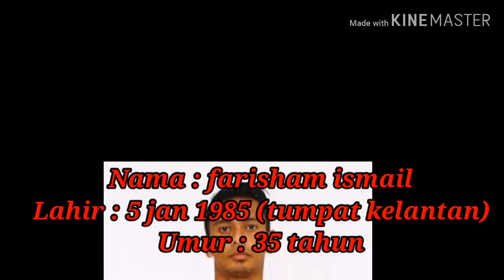SENARAI PERMAIN 2020 TRW!!! yg ramai tak tahu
SENARAI PENUH PERMAIN KELANTAN FA MUSIM 2020 DAN BOLEH LIHAT PERMAIN BAHARU